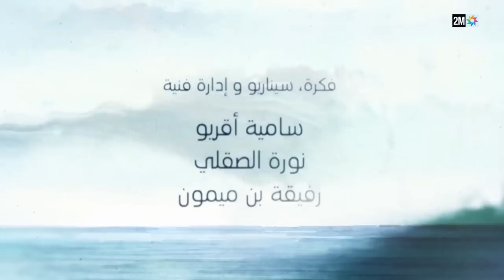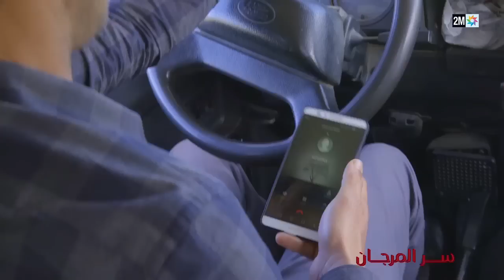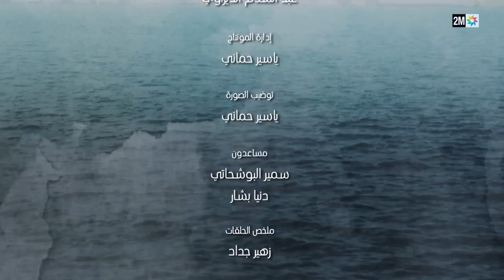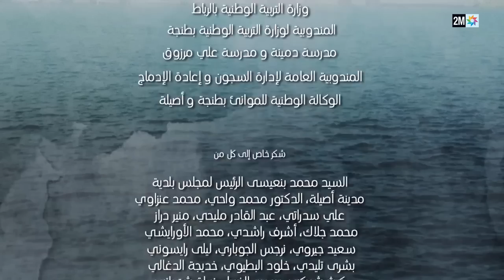برامج رمضان : سر المرجان - الحلقة - HD - 25